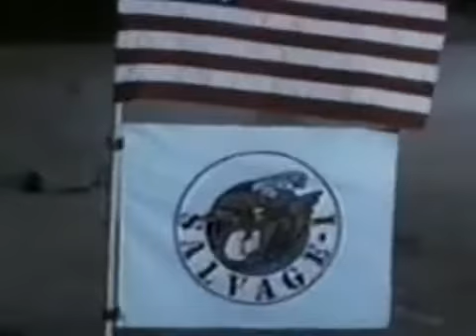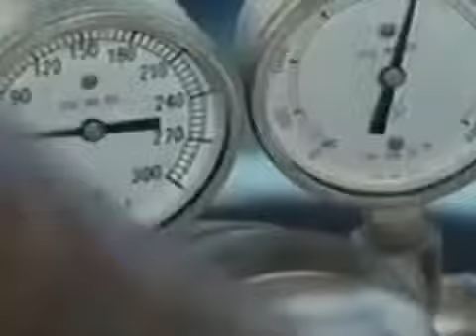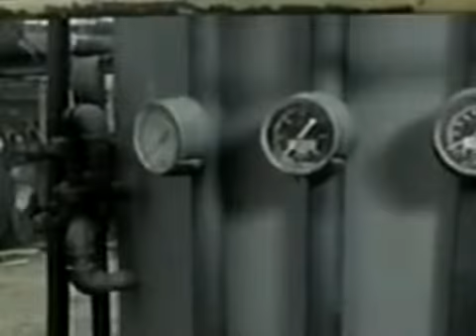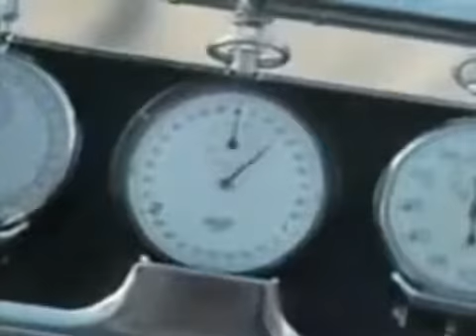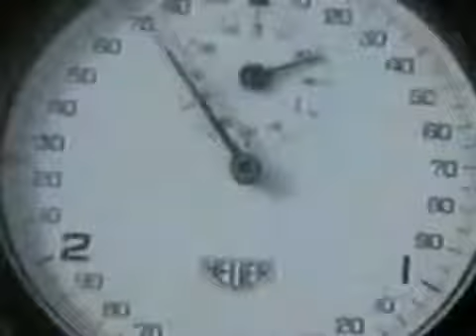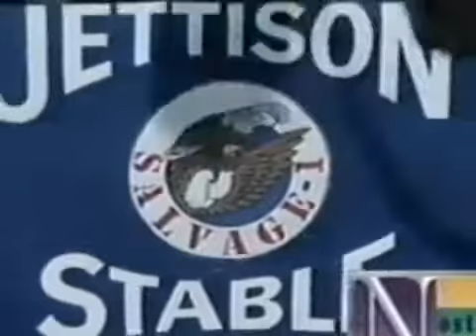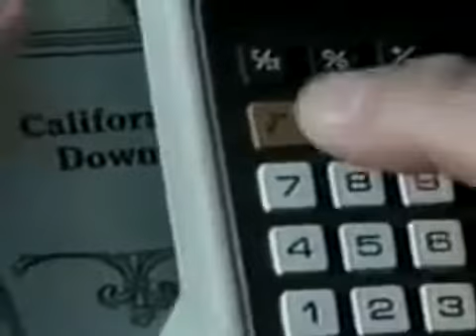Salvage 1 - 2x04 - Harry's Doll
Original airdate: Unaired. VHS rip.

Andy Griffith is Harry Broderick, owner of a scrap and salvage company, who has a goal of recovering all the Apollo program space junk on the moon. He and .